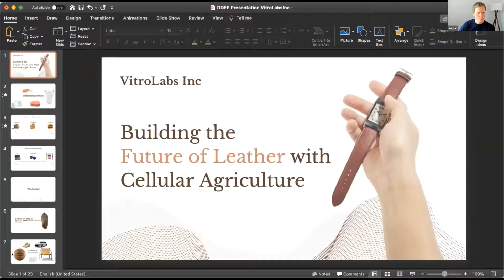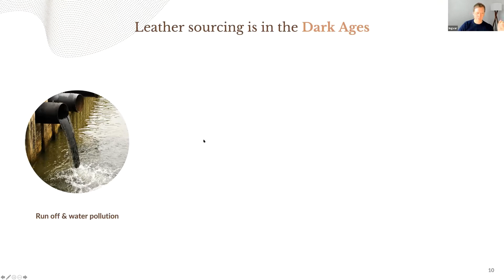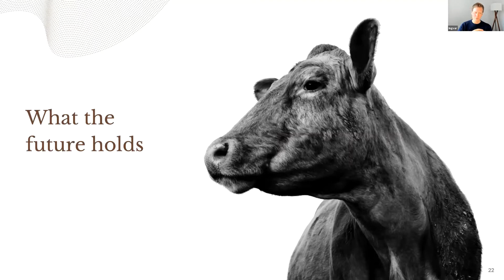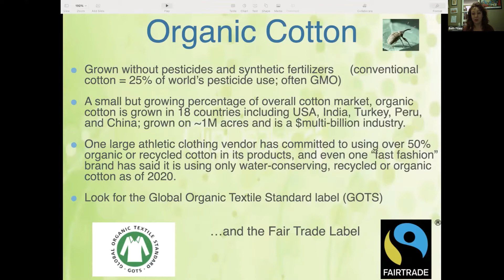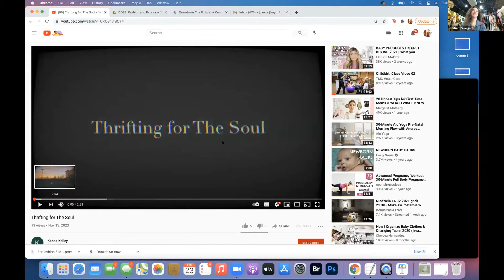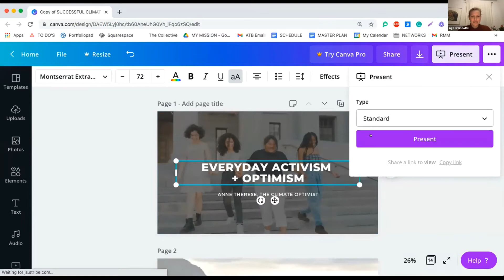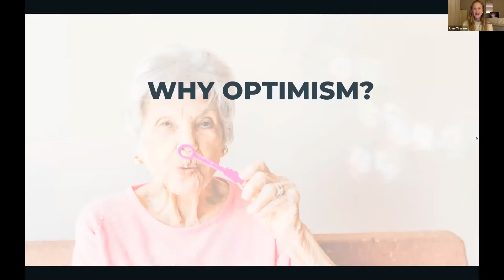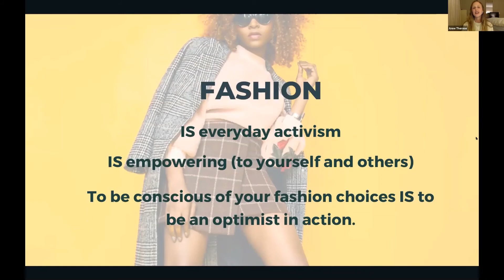Drawdown The Future: A Conversation for our Changing Times: Fashion and Fabrics for the Future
Virtual discussions with the founders, steering committee and special guests from Drawdown East End to learn about how small changes in our daily lives can make a huge impact on the future health of the planet.

Panelists:
Ingvar Helgason, co-founder and CEO,  VitroLabs Inc., where fashion, technology, and sustainability intersect

Beth Fiteni, founder, Green Inside and Out, author, Green Wardrobe Guide
Website, Blog, Radio Show: GreenInsideandOut.org

Lizzy Sweigart owner of The Times Vintage Shop in Greenport showcasing eco fashion and thrifting.

Anne Therese Gennari, climate optimist,  ex-model, entrepreneur, sustainability coach, writer, and stubborn believer in collective, positive change

The previous Drawdown The Future: A Conversation for our Changing Times talks are available on the library's YouTube channel.  Please use the links below to access the recordings:

Additional information and supporting materials for Drawdown The Future: A Conversation for our Changing Times series:

Rogers Memorial Library and Inga Eiriksdottir and Mary Morgan, Drawdown East End